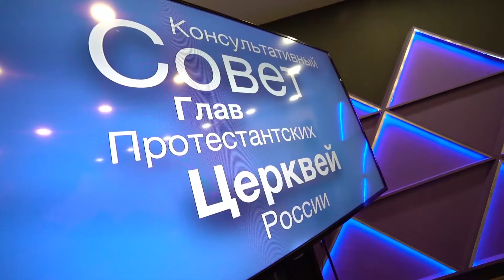"Профессионализм заслуживает уважения" | 79-е заседание КСГПЦР | 24 сентября 2018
24 сентября в здании московской церкви Благая Весть состоялось 79-е заседание Консультативного Совета Глав Протестантских Церквей России. Совет это главный совещательный орган протестантских церквей России. Его основными задачами являются, координация совместной деятельности по установлению в обществе гражданского мира и согласия, выработка единой позиции во взаимоотношениях с государством и другими религиозными организациями, а также защита прав и свобод верующих.
В следующем году состоится празднование 150-летия со дня Рождения Ивана Проханова в котором примут участие практически все протестантские церкви. Все еще остро стоит проблематика использования Закона Яровой. И конечно центральное событие осени – Всероссийский форум «Религия в контексте политической и конституционно-правовой системы российской федерации».